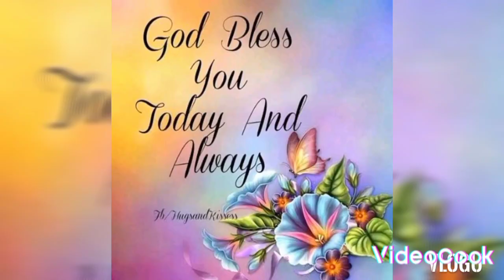Nalulungkot ako may gallstone si papa Raul at kaylangan ng ma opera. This is my real life